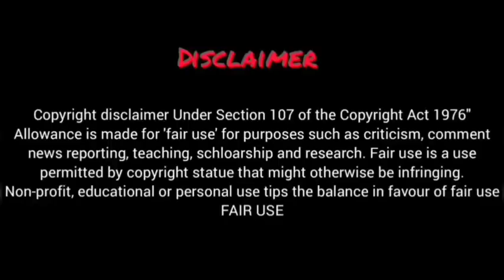Good Day To Be A Dog (2023) Korean Drama Episode 5 Explained In Hindi | Recap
Starring: Cha Eun Woo, Park Gyu Young, Lee Hyun Woo
Based On A Good Day to Be a Dog (Webcomic) by Lee Hey
Directed by: Kim Dae Woong
Screenwriter : Baek In Ah
Distributed by: MBC & VIU & VIKI & Wavve & Netflix

A Good Day To Be A Dog New Korean Drama
A Good Day To Be A Dog New kdrama
A Good Day To Be A Dog Korean Drama
A Good Day To Be A Dog kDrama
A Good Day To Be A Dog Korean Drama Episode 4
A Good Day To Be A Dog kdrama Episode 5
A Good Day To Be A Dog kDrama Explained In Hindi/Urdu Episode 5
A Good Day To Be A Dog Korean Drama Explained In Hindi/Urdu Episode 5
A Good Day To Be A Dog Korean Drama Explaination In Hindi 5
A Good Day To Be A Dog Explained In Hindi Episode 5
A Good Day To Be A Dog Explaination In Hindi Episode 5
A Good Day To Be A Dog Ep-5 full eng sub
A Good Day To Be A Dog Ep-5 K-drama
A Good Day To Be A Dog Ep-5 kissasian
A Good Day To Be A Dog Ep-5  mydramalist
A Good Day To Be A Dog Ep-5 preview in hindi
Destined With You Ep-5 in hindi
A Good Day To Be A Dog Ep-5 full episode in hindi
A Good Day To Be A Dog Ep-5 plot
A Good Day To Be A Dog Ep-5 recap
A Good Day To Be A Dog Ep-5 dailymotion
A Good Day To Be A Dog Ep-5 hindi dubbed download

A Good Day To Be A Dog Ep-5 Explained In Hindi | Korean Drama | Drama Explained In Hindi
A Good Day To Be A Dog (2023) Episode-5 | Explained In Hindi | Korean Drama